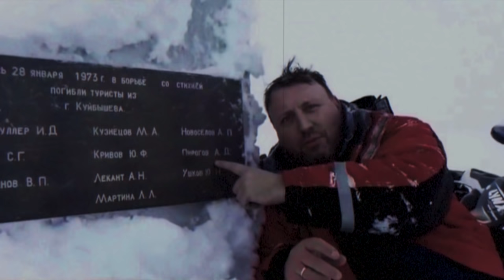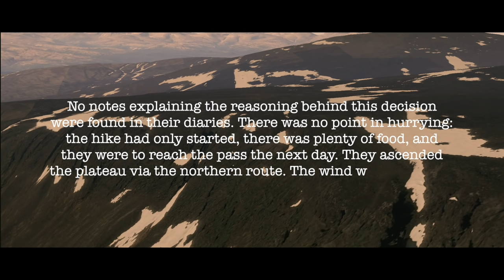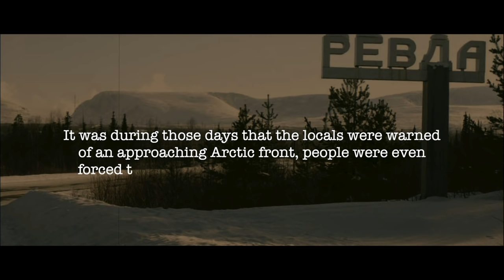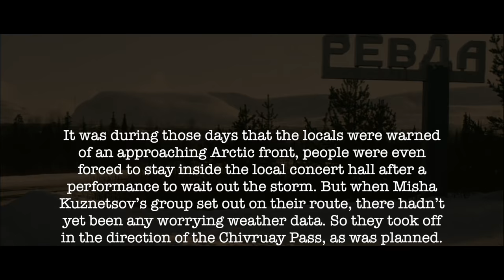KOLA PENINSULA TRAGEDY: Chivruay Pass Incident // Yet Another Dyatlov Pass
With its ample number of conspiracy theories and rumors of confidential documents the story of the Chivruay Pass incident can rival that of the Dyatlov Pass tragedy. Today, I’ll dive into what really happened in the Chivruay Pass (Kola peninsula – nowadays Russia) in 1973...